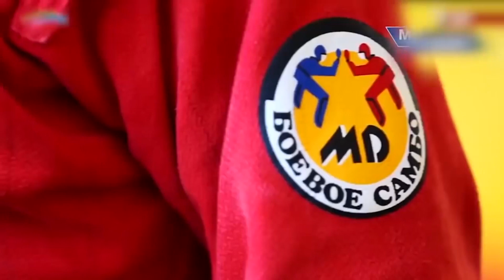How does UFC Champion Islam Makhachev live?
If your ancestors endowed you with the sonorous surname Makhachev, and Dagestan is your native republic, then God himself ordered you to become a professional fighter. Actually, this is what the amazingly talented champion of the Russian Federation and the world in sambo did, who in 2010 began a successful career in mixed martial arts.
Watch this video to the end to find out how Islam Makhachev lives, about his personal life and how much he earns.